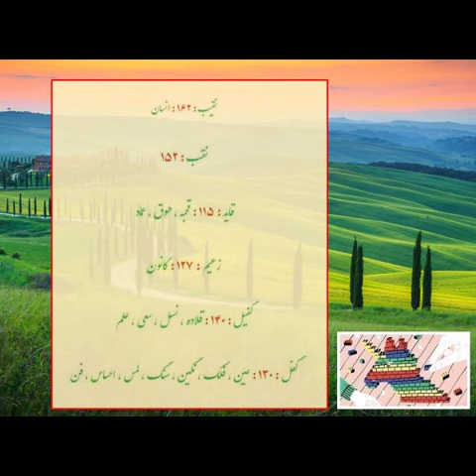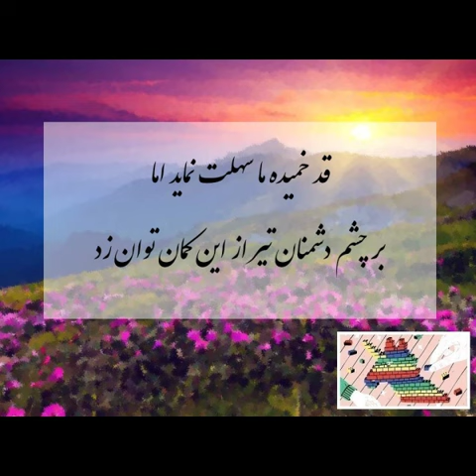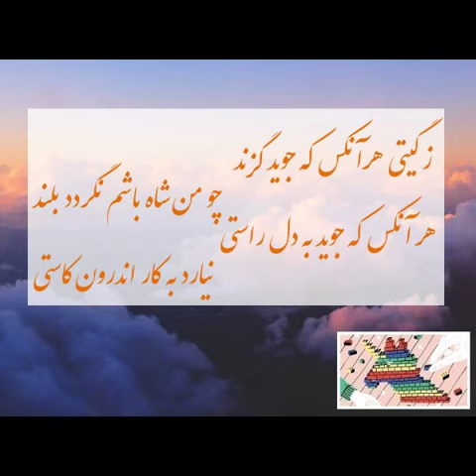song food sky batman life love spring bird star flower money water sex fish sleep sea night day